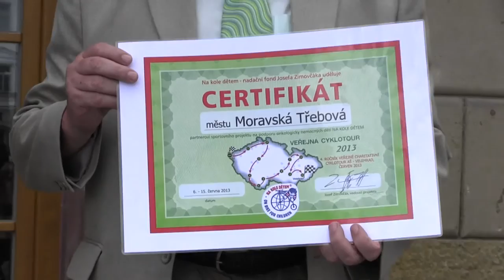Humanitární projekt NA KOLE DĚTEM:VII.etapa V. MEZIŘÍČÍ-LANŠKROUN (125 km) MORAVSKÁ TŘEBOVÁ